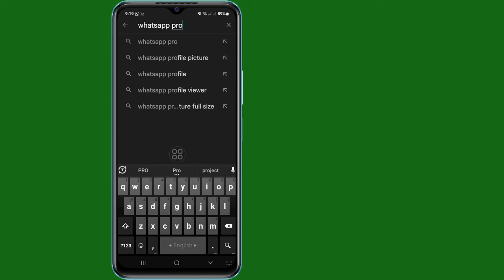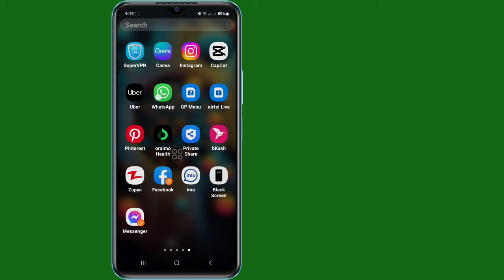How to See Who Viewed Your Whatsapp Status/profile Secretly | See Who Viewed My Whatsapp Profile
If you are looking for a video about How to See Who Viewed Your Whatsapp Status? here it is! In this video I will show you See Who Viewed My Whatsapp Profile. Be sure to watch the video to the very end.You will learn how to know who viewed my whatsapp profile without any app , how to know who viewed my whatsapp profile in gbwhatsapp.That's easy and simple to do from your phone

🟢Related Query 🟢
1. how to know who viewed your whatsapp profile
2. how to know who see my whatsapp profile
3. how to see who viewed my whatsapp profile
4. how to see who viewed your whatsapp status secretly
5. How do I know if someone is checking my profile on WhatsApp?
6. How to know how many times someone viewed my WhatsApp profile?
7. How do I become a ghost viewer on WhatsApp?
8. Why can't I see who viewed my WhatsApp status?
9. Is there a way to know who see my WhatsApp status and for how many times?